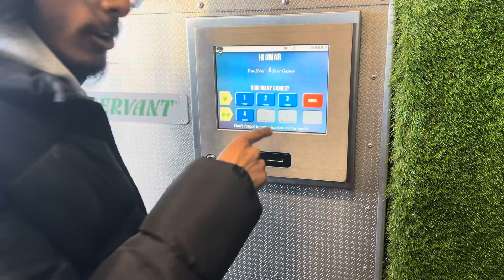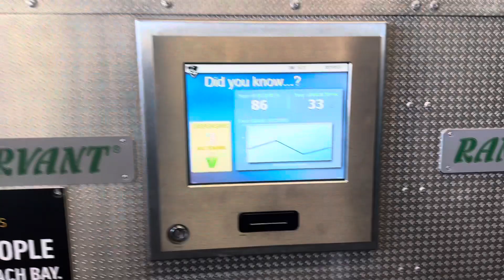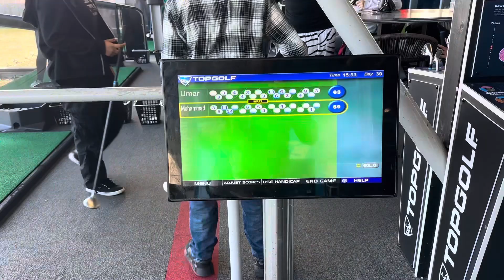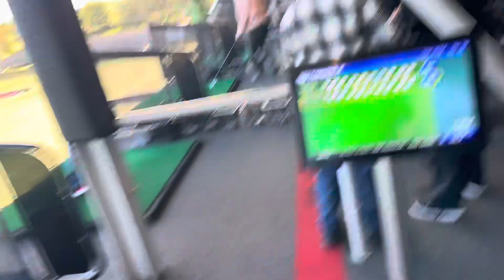Child playing golf in London UK Amazing shots